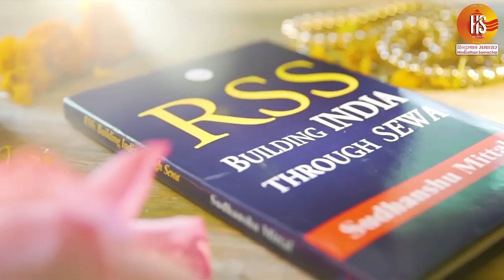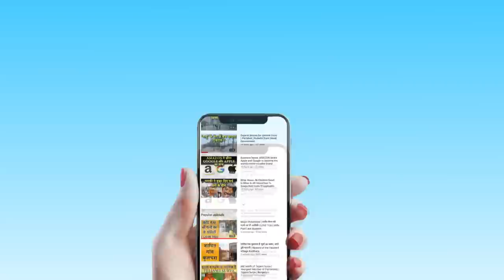RSS On Mob Lynching | BJP leader Sudhanshu Mittal With Vijai Trivedi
What RSS Think About Mob Lynching…To know watch interview of bjp leader Sudhanshu Mittal With Vijai Trivedi editor of hs news...

Trending Query:-  Mob Lynching, BJP, RSS, Sudhanshu Mittal, Vijay Trivedi,